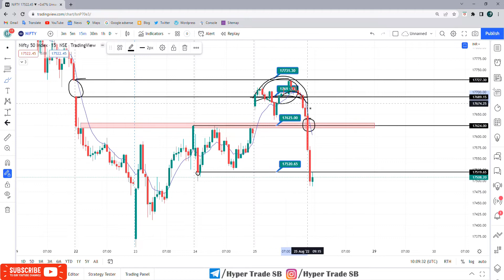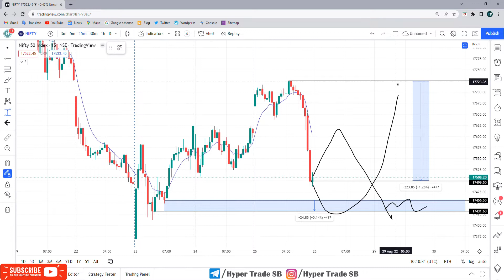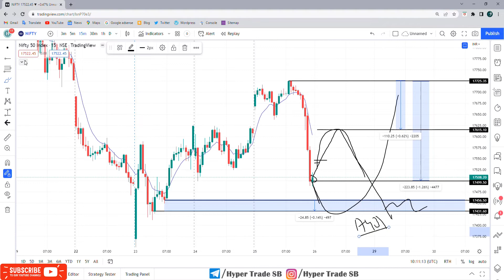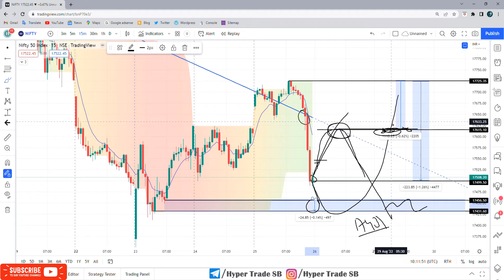Nifty50 prediction 26 Aug /Bank Nifty intraday Tips/Nifty intraday tips/Hull MA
INDIA🇮🇳
✳️Hello everyone  🙏

nifty  Index
nifty  Index 2021
nifty
nse
NSE
nifty meaning
nifty  meaning
nifty future
nifty analysis
nifty analysis
nifty chart
nifty tomorrow
nifty tomorrow
nifty today chart
nifty chart
nifty analysis
nifty options trading strategies
NIFTY ANALYSIS
nifty
nifty strategy
nifty strategy
nifty swing trading strategy
nifty analysis
nifty technical analysis
nifty analysis
nifty today
nifty chart
nifty and  nifty
nifty
nifty  today
nifty
nifty support and resistance
nifty trading
nifty today chart
nifty analysis
intraday trading
intraday
nifty technical analysis
nifty
nifty intraday regular profit strategy
trade nifty and  nifty
Nifty Levels

nifty , nifty analysis , nifty analysis june  , nifty , nifty , nifty , WEEKLY OUTLOOK OF NIFTY &  NIFTY , nifty outlook , nifty outlook ,

nifty chart , nifty today chart , nifty chart , nifty today chart , nifty charts , nifty Index price , nifty analysis stocks for next week ,
nifty analysis , NIFTY TRADING STRATEGIES , NIFTY OPTION TRADING STRATEGY , nifty option trading strategy , nifty swing trading strategy , nifty options trading strategies , NIFTY ANALYSIS ,  nifty prediction today

nifty technical analysis for tomorrow | nifty analysis for tomorrow | nifty chart.
nifty stocks analysis for next week NIFTY OPTIONS TRADING STRATEGIES |  NIFTY TRADING STRATEGIES |  NIFTY OPTION TRADING STRATEGY |  nifty option trading strategy |  nifty swing trading strategy.
nifty strategy |  nifty expiry day strategy |  nifty trading strategies | nifty strategy nifty analysis |  nifty today | nifty chart nifty today chart.